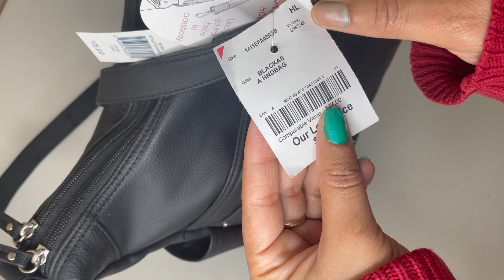My New Hand Bag Unboxing &Review || Red Colour Hand Bag For Parties Office Best hand bag collection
My Gear:-

Hard disk
Office 365
200D Mark II Camera